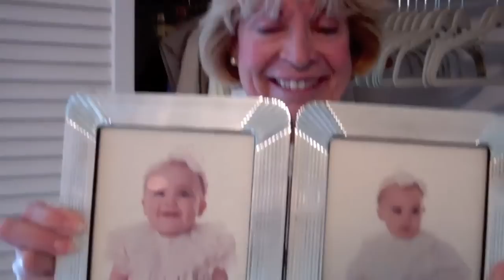Grandma's Favorite Little Unicorn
Do you believe in unicorns too?

WHERE DO YOU WANT TO SEE THE UNICORN GO NEXT?!

more unicourt coming soon.